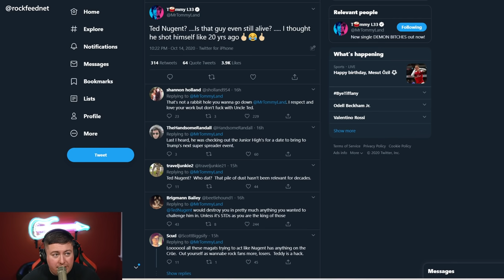Tommy Lee Goes Off On Ted Nugent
Tommy Lee goes off on Ted Nugent. We take listener calls.